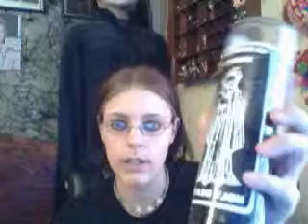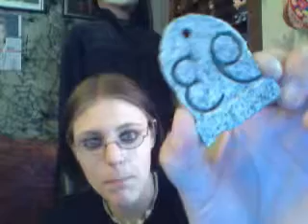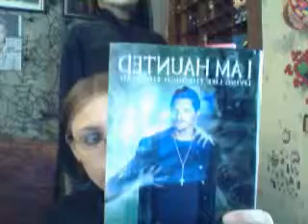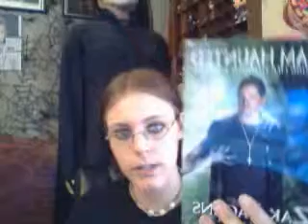New special things! A new witchy haul video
These are some things I have acquired since my last videos, just a few. Wisdom products review and items, and meet Malia!